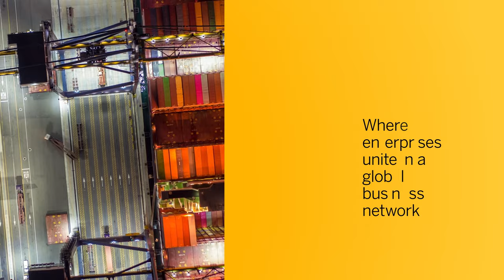🔔SAP Sapphire & ASUG Accelerate Orlando – Registration is now open | May 10–12, 2022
🔔Customer registration is open! Join us in Orlando May 10–12, 2022, to connect with your peers and SAP ecosystem for an engaging experience.
🔔Discover how you can transform your business and become an intelligent, sustainable enterprise at SAP Sapphire. Our reimagined event experience is being held as a hybrid series – a virtual event combined with a nine-city, in-person world tour experience.